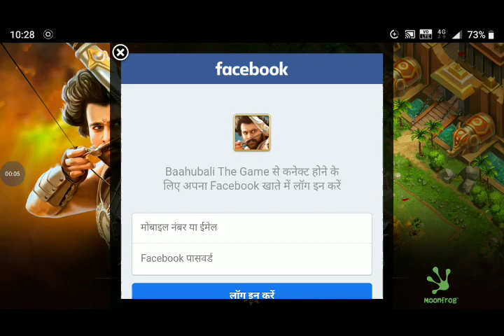BAHUBALI THE GAME PART #2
Thanks Friends!